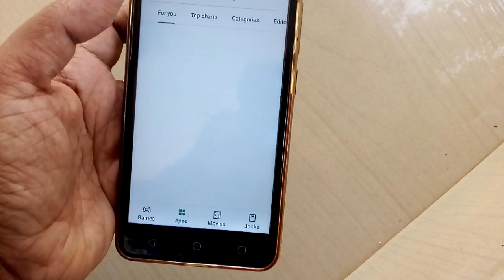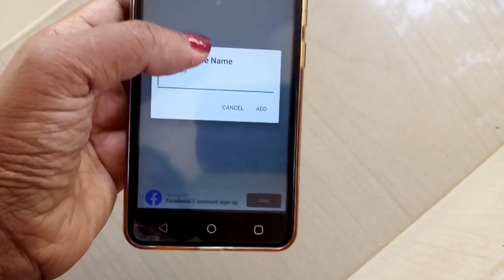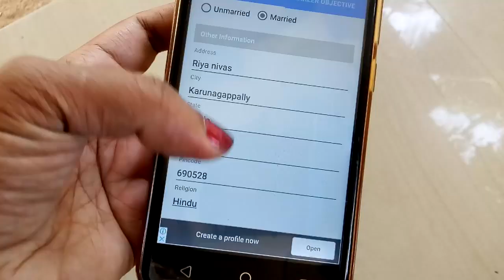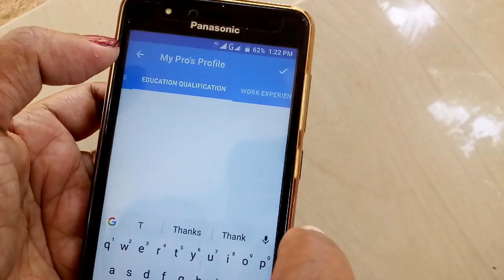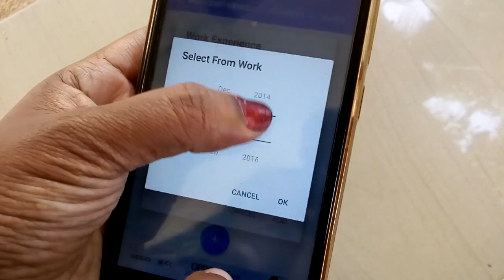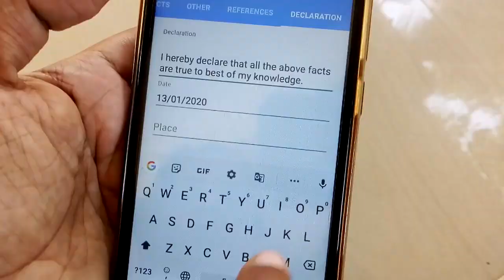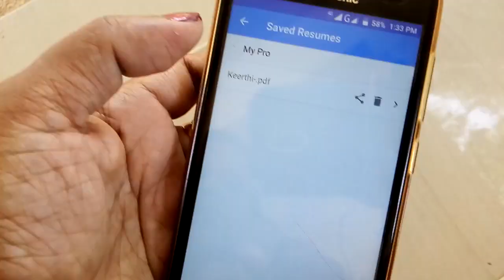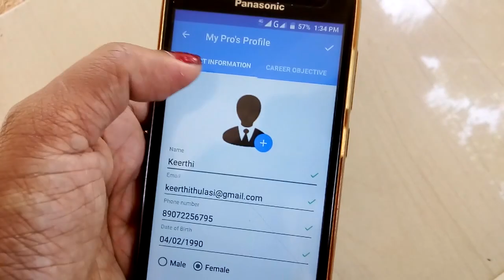How to make cv and resume in mobile phone | Hamictech Graphics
Sorry ആ ആപ്ലിക്കേഷന് ഇപ്പോൾ എന്തോ issue ഉണ്ട് . അത് കൊണ്ട് പുതിയ ഒരു പക്ക വർക്കിങ്ങ് ആയിട്ട് ഉള്ള ഒരു ആപ്ലിക്കേഷനെ പറ്റി ഇട്ടിട്ടുണ്ട്. Latest video കാണു or clear out എന്ന Playlist നോക്കു..new video link is

Career objective
To obtain an entry - level position within organization that offers security and professional growth which requires strong analytical and technical skills

Declaration
I hereby declare that all the above facts are true to best of my knowledge